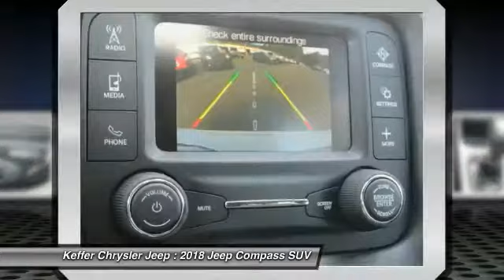2018 Jeep Compass Charlotte NC J182010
2018 Jeep Compass Sport

Pick up this White Clearcoat 2018 Jeep Compass, available today at Keffer Chrysler Jeep. This could be the one you've been searching for.